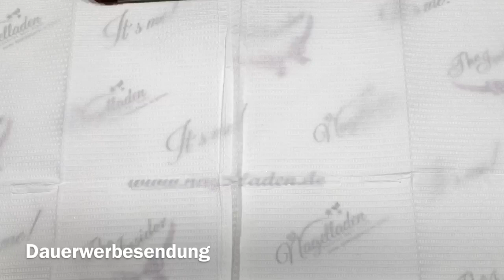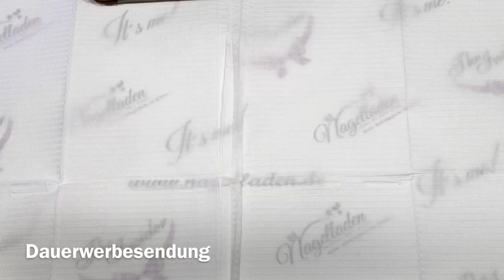Neu im Shop🎀live/uncut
Pigment Hologramm 1 -4, Eternity Colors 11-14, the Insider Aufbaugel „Atemlos“